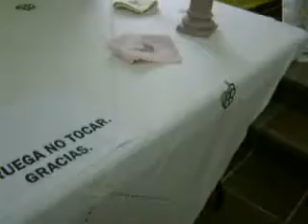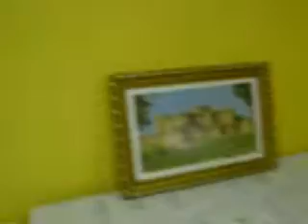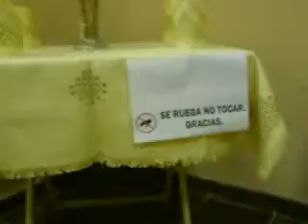BORDADOS, BOLILLOS Y MARQUETERIA EN SANTIUSTE DE S. J. B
Exposición de bordados , bolillos, punto de cruz, marquetería etc. En el centro parroquial de Santiuste de San Juan Bautista. Todo está hecho por las Gentes del pueblo.